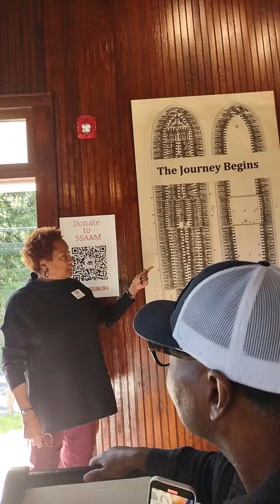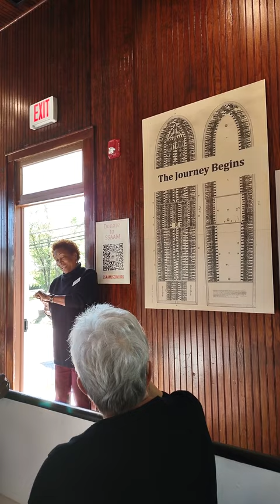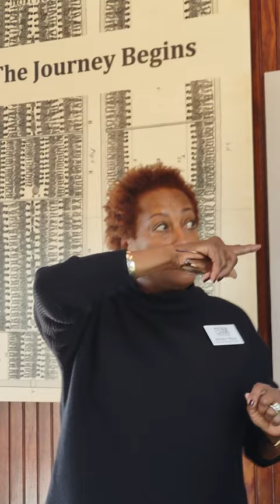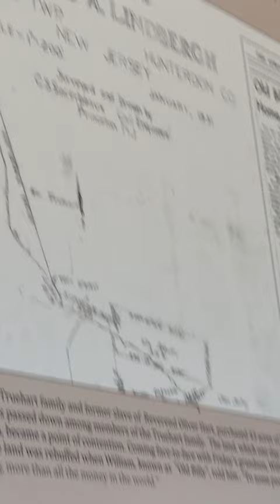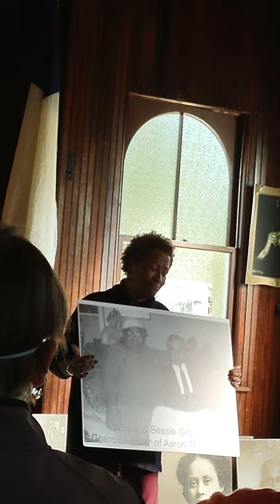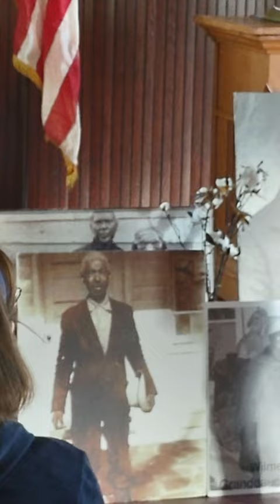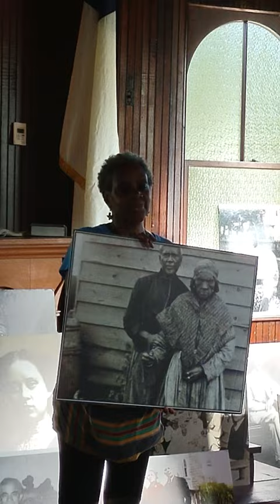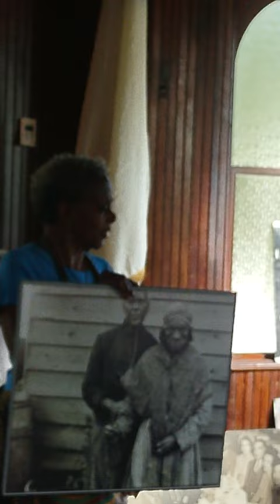The Stoutsburg Sourland African American Museum (SSAAM) October 8, 2022